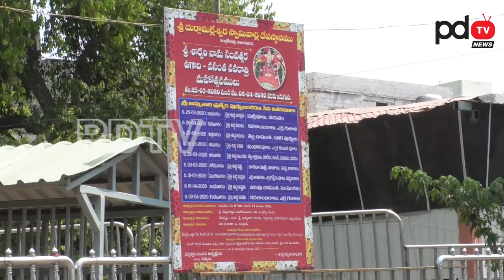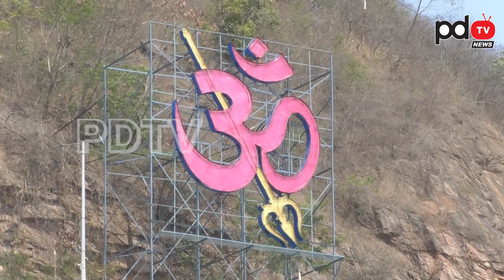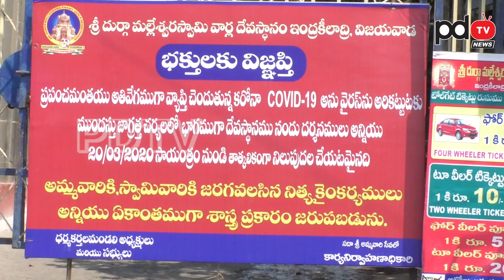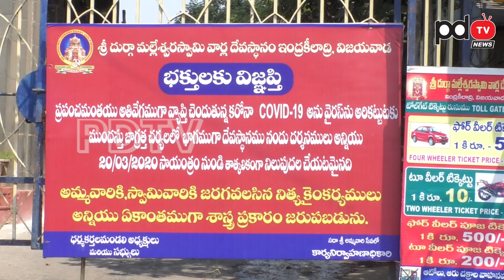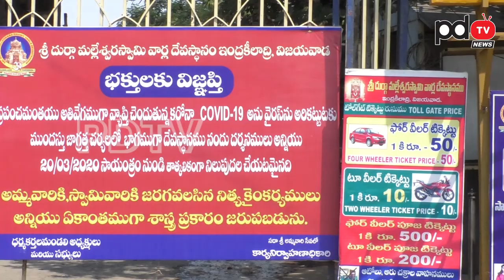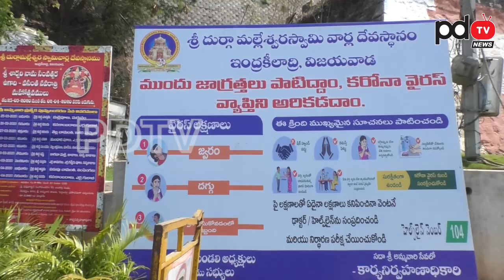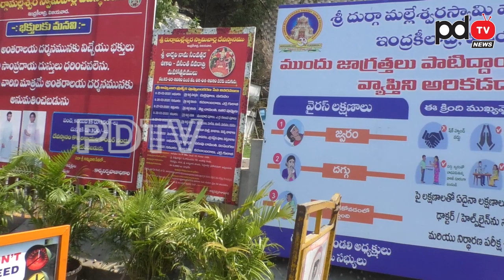Vijayawada Kanaka Durgamma Temple | భక్తులు లేక వెల వెల బోతున్న దుర్గమ్మ గుడి